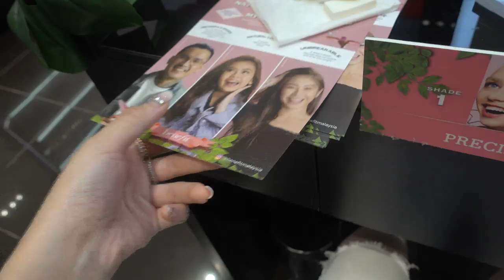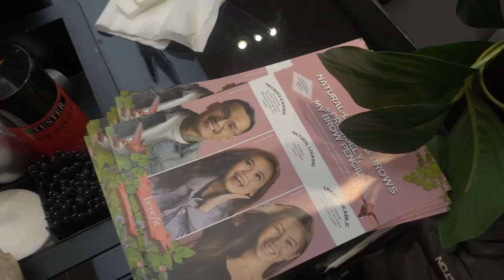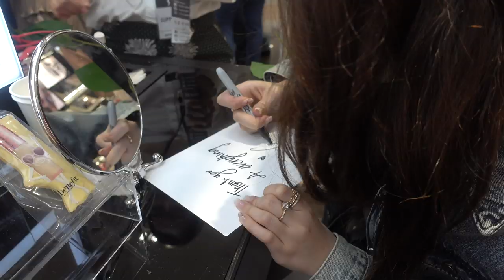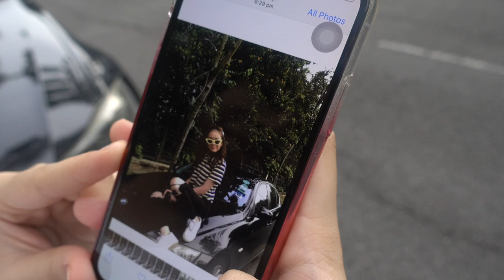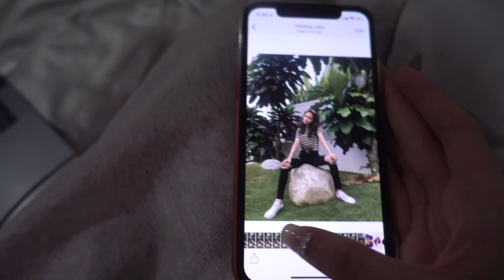HOW TO TAKE THE PERFECT INSTAGRAM PICTURE